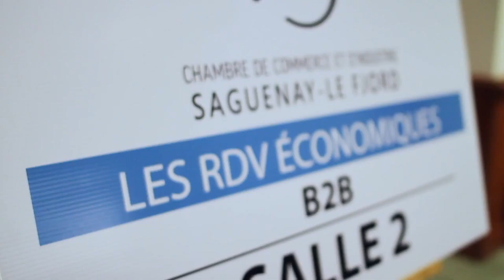Présentation des RDV économiques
Présentation des RDV économiques de la CCISF pour la saison 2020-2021.